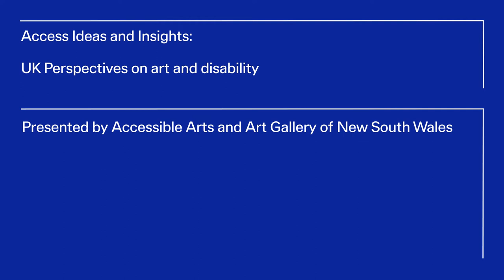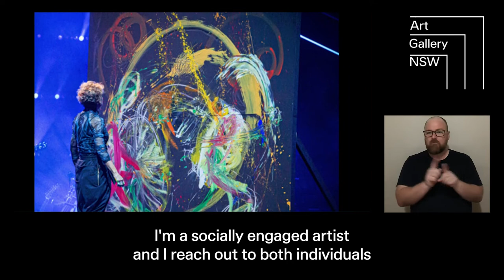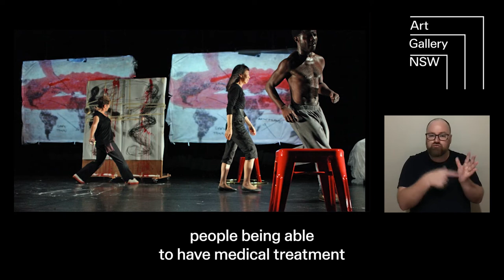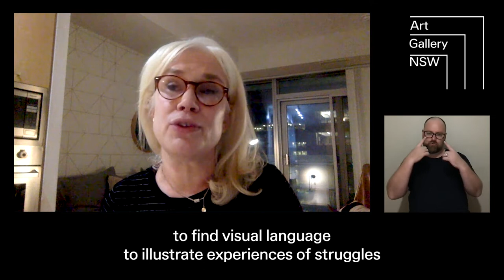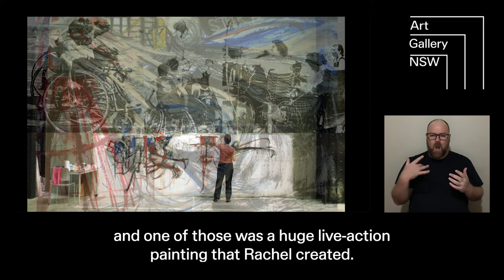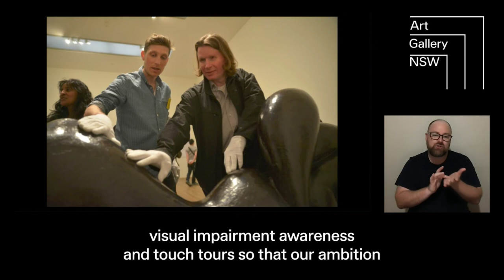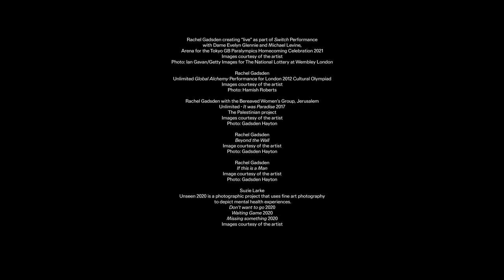Access ideas and insights – UK perspectives on art and disability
A producer, two artists and a curator in the UK discuss best practice and innovation in accessibility for audiences, and professional pathways for artists with disability. The talk contains open captions and is Auslan-interpreted.

Speakers
- Danielle Gullotta, senior access programs producer at the Art Gallery of New South Wales
- Liz Martin, CEO of Accessible Arts, NSW
- Cat Sheridan, senior producer at the arts commissing program Unlimited
- Rachel Gadsden, artist
- Susie Larke, artist
- Marcus Dickey Horley, curator of access at the Tate

This talk is presented by Accessible Arts and Art Gallery of New South Wales, with support by the UK/Australia Season Patrons Board, the British Council and the Australia Government as part of the UK/Australia Season.